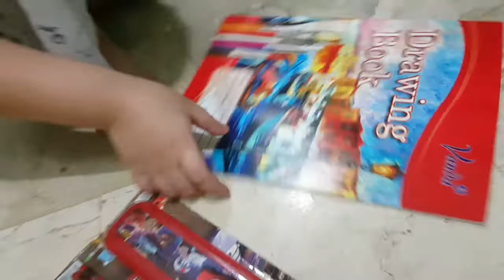Family Day at Daniel School 2018 | Daniel Singian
Daniel School Family Day 2018